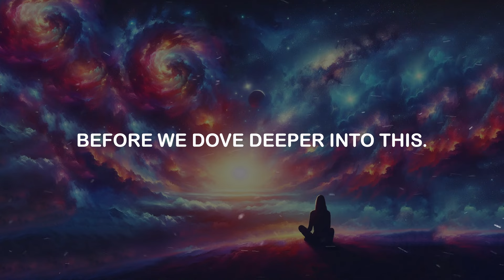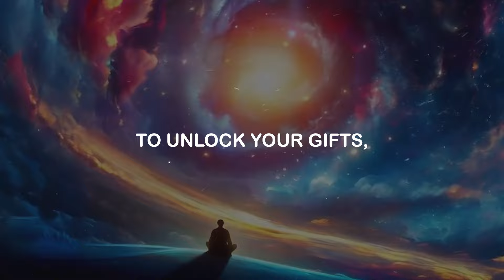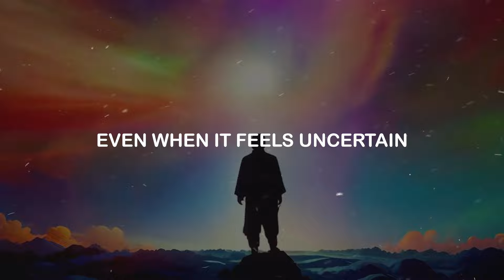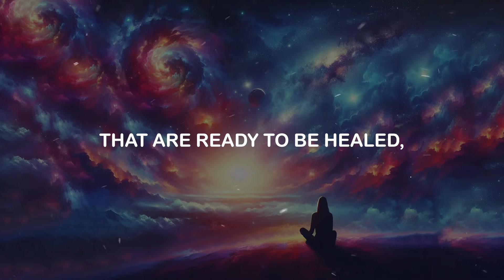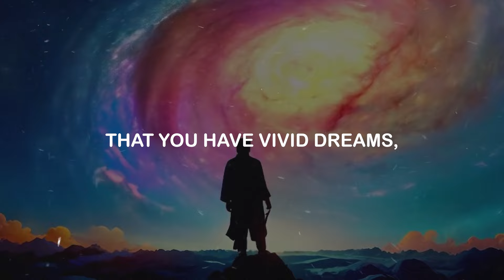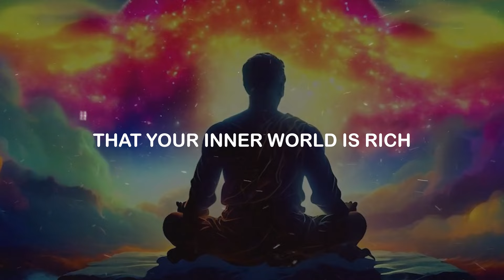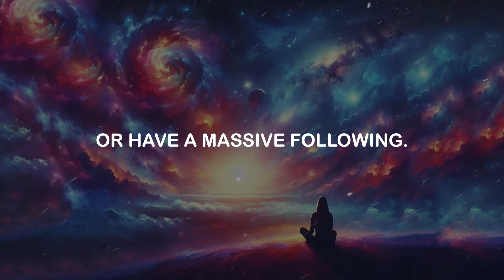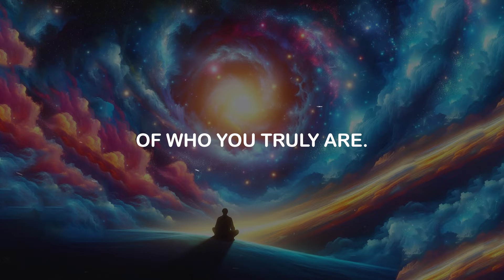🌟Chosen Ones🌟 Your Gifts Are Being Unlocked Through A Divine Union You Are Royalty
This might shock you, but if you're seeing this video, it’s not by chance—it's a clear message from the universe. You are being called into something greater, something profound, and it’s time to embrace it. Your gifts, your true essence, are being unlocked, and the key to this awakening lies within a divine union. You are royalty in every sense of the word, and the power that comes with this realization is more significant than you may know. If you're here, if this message resonates even slightly, trust that you’re being guided by something far greater than the mundane. This is about your spiritual journey, your soul’s purpose, and your divine potential coming to life.

The material featured in this video complies with Creative Commons licensing or has been obtained from the public domain.